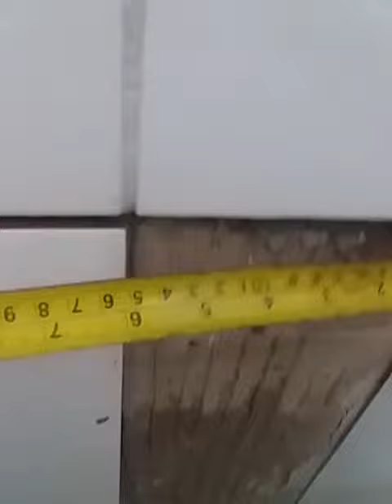sai no olho( gambiarra)